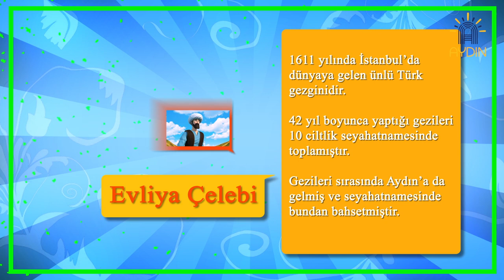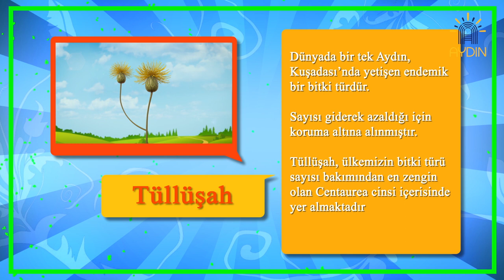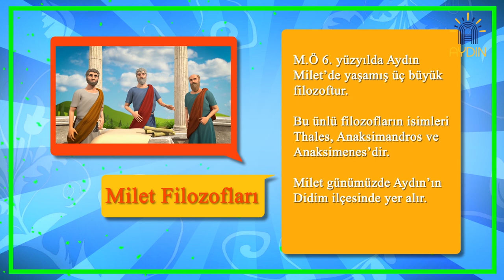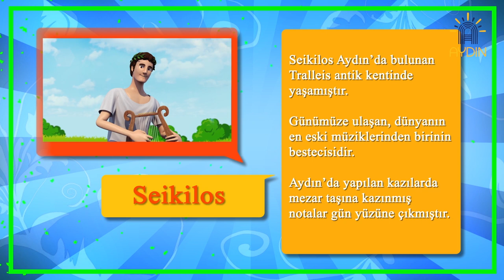Çocuklar için AYDIN Animasyon Filmi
Çocuk kahramanımız Aydın, adaşı olan Aydın ilini geziyor. Çocuk gözünden ilimizi tanıttığımız çizgi filmimiz sizlerle